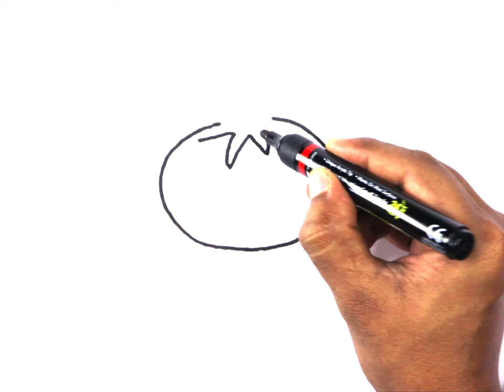how to draw tomato drawing easy coloring painting vegetables very easy drawing cute drawings cara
in this video I uploaded, how to draw tomato drawing easy coloring painting. bolalar uchun rasm chizish | cara menggambar Dan mewarnai | comodibujar.